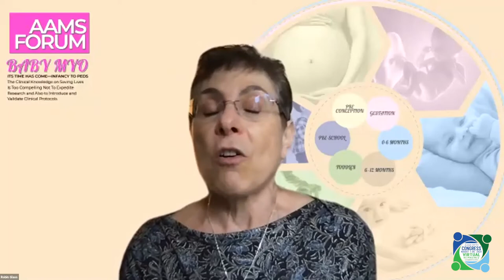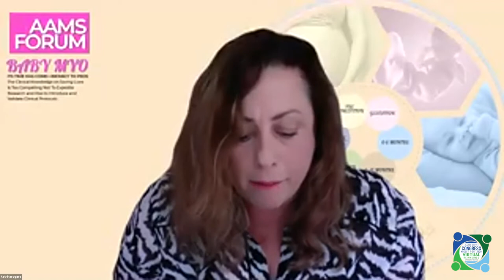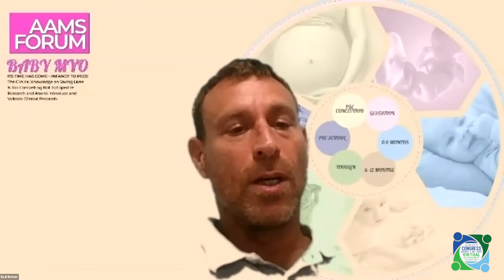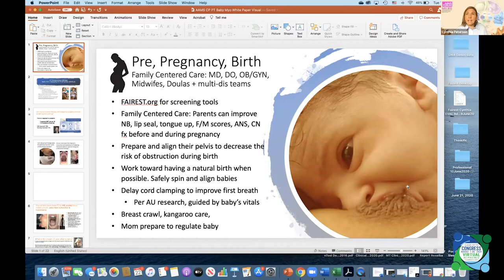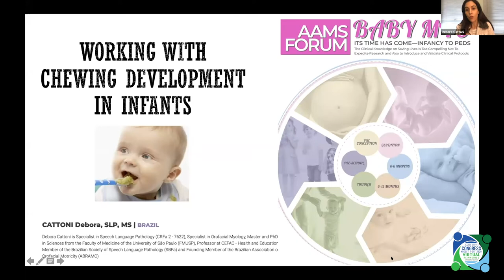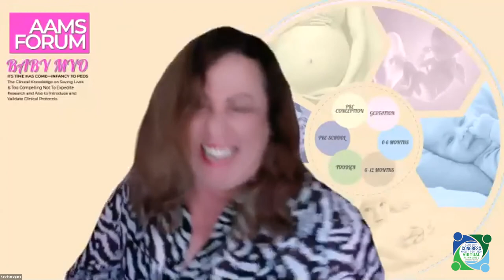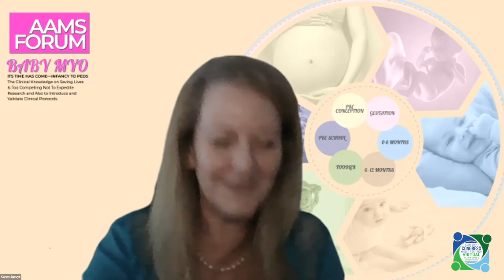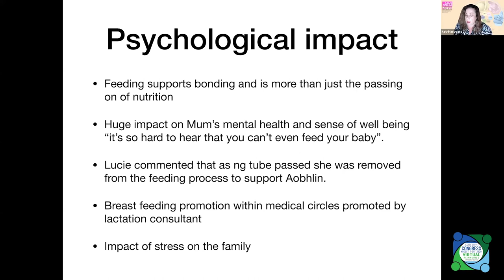AAMS 2020 FORUM_Baby Myo